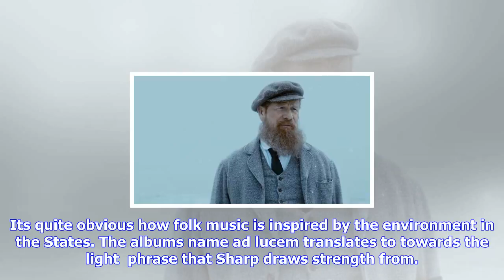Breaking News | Dan sharp's new blues ep, ad lucem, tells of making the leap in musicianship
Dan sharp's new blues ep, ad lucem, tells of making the leap in musicianship

ROBERT STEVEN Last updated 0806, October 6 2017 Dan Sharp has released a bluesy folk EP, Ad Lucem, a...